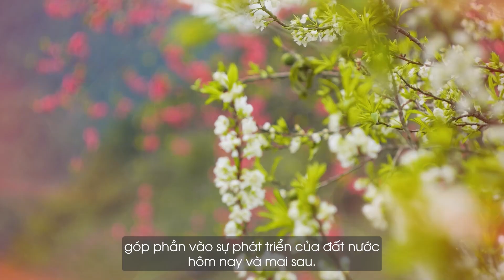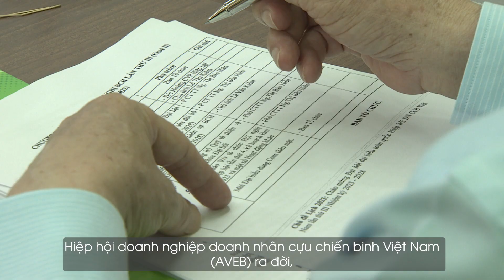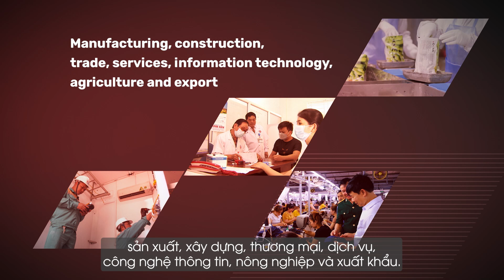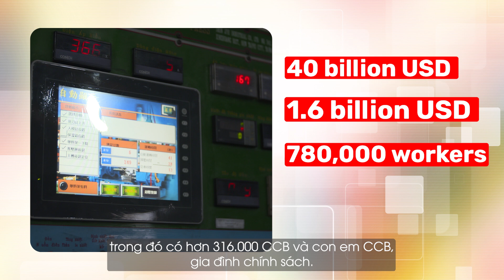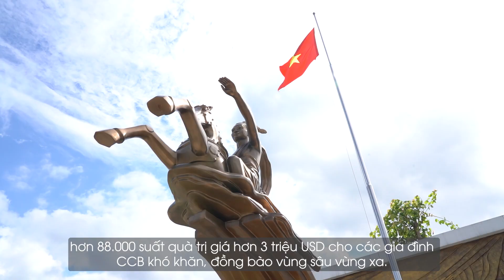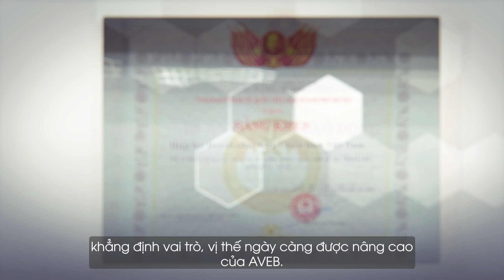CLIP DNDNCCB VER 4 1510 2024